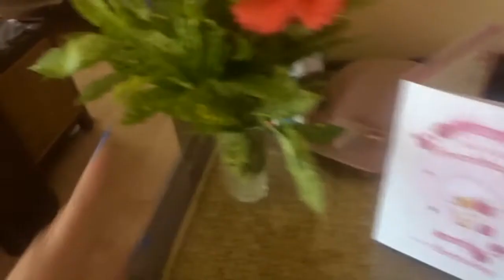i spent my 18th birthday in cape verde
so i spent my 18th birthday in cape verde and here's some footage from the day put together as a little memory video! there will also be a proper vlog up on my second channel too X